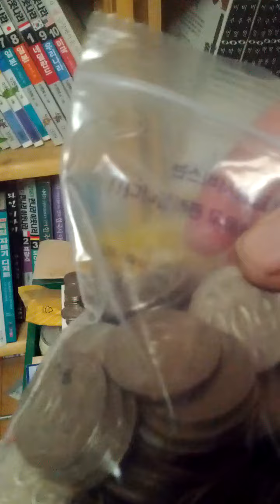Coin Bundle of 500 Won 1993(AH 1415) Issue 100 pieces-02. Getting Hard!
Fri 11st Nov 2022(AH 1444 Rabi Al-Thani 17th)
Getting Hard in the currency and issued about 32 Million pieces as I thought.
These 500 Won 1993(AH 1415) Issued coins are getting hard and I made a bundle of 100 same pieces a long time...